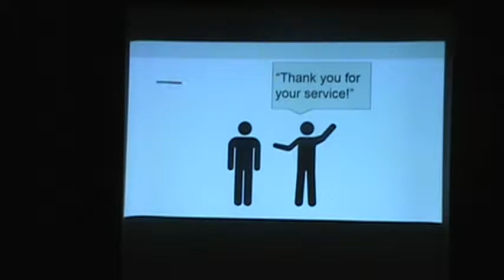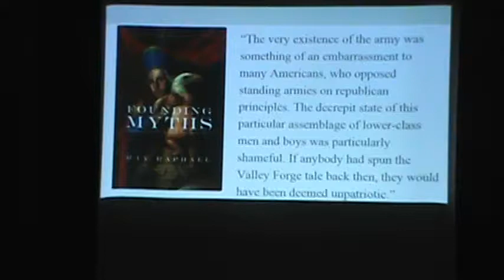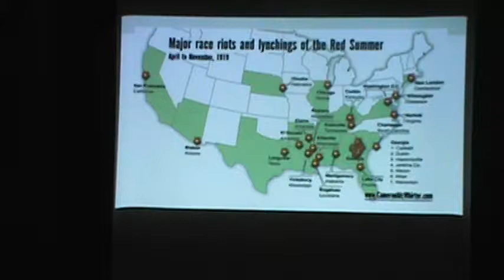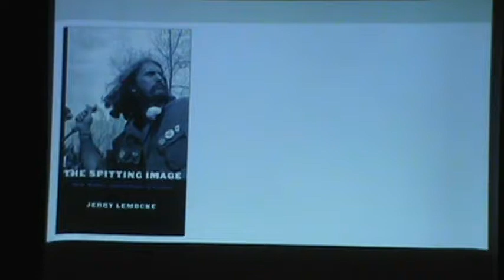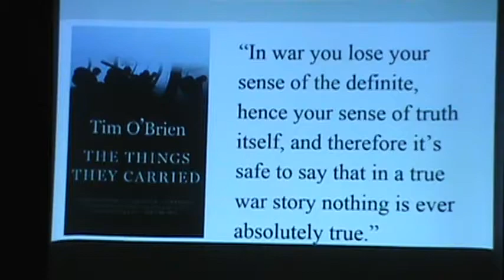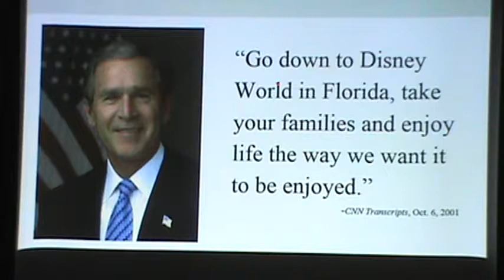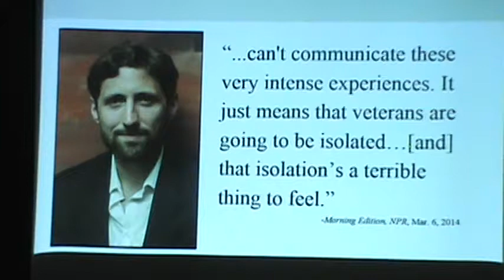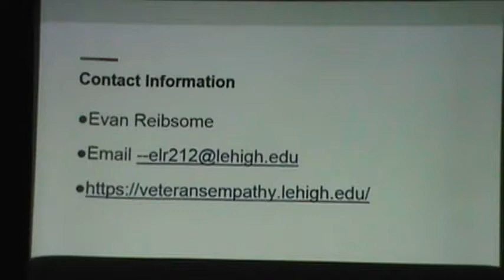Public Gratitude and Perpetual Warfare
Presented by Evan Reibsome
Iraq War Veteran and Ph.D. Candidate